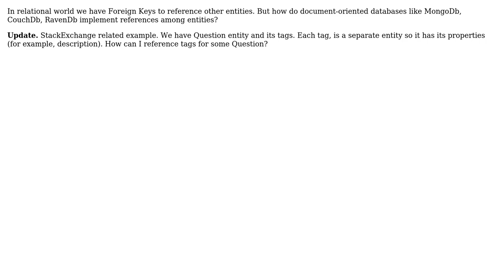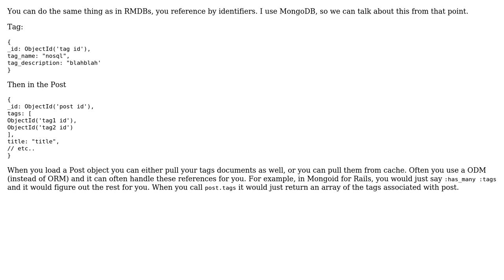Software Engineering: How do document-oriented databases implement references? (2 Solutions!!)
Software Engineering: How do document-oriented databases implement references?

With thanks & praise to God, and with thanks to the many people who have made this project possible! | Content (except music & images) licensed under CC BY-SA | Music | Images & others | With thanks to user Travis user SiberianGuy user Jonas user Javier and the Stack Exchange Network Trademarks are property of their respective owners. You are responsible for your own actions.